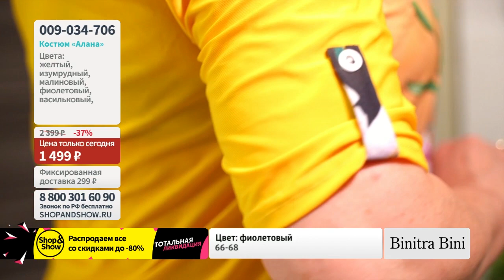Binitra Bini / Костюм «Алана» «Shop and Show» (мода)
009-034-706 Binitra Bini / Костюм «Алана»

Давайте дружить ;)